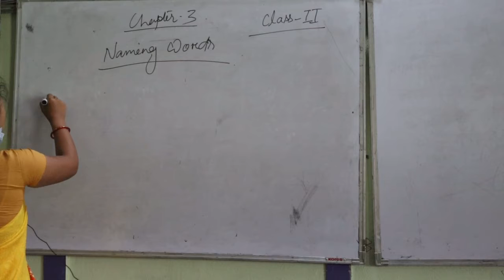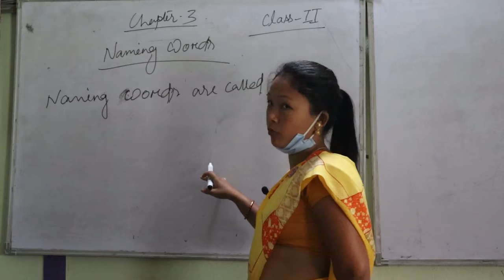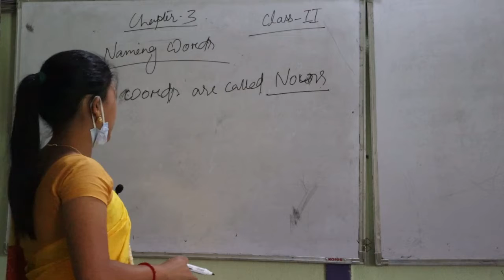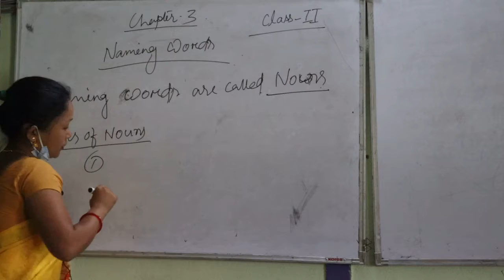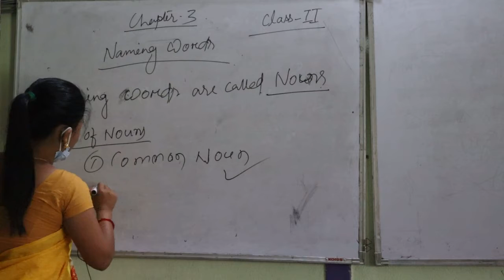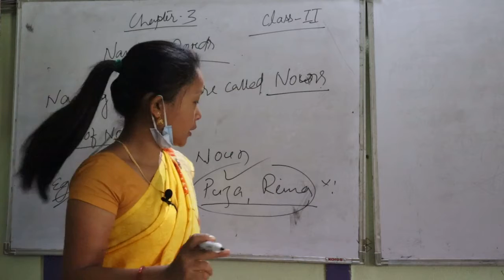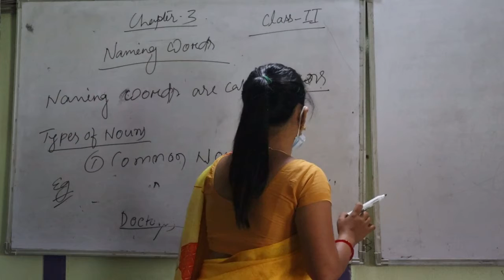2 Grammar chptr 3 p1